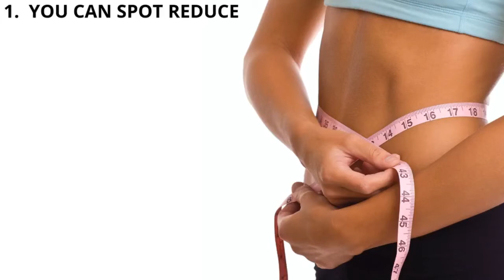13 Biggest Fitness Myths Debunked - 𝗔𝗠𝗘𝗥𝗜𝗖𝗔𝗡 𝗙𝗜𝗧𝗡𝗘𝗦𝗦 𝗬𝗢𝗨𝗧𝗨𝗕𝗘𝗥 𝟮𝟬𝟮𝟬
In this, 13 Biggest Fitness Myths Debunked-TRASH THE BRO SCIENCE 2020, video, I, Clint Grimes, am going to separate fitness myths and facts.  There are many fitness myths you probably believe, or that the exercise enthusiasts believe, that are based on “bro science” instead of proven exercise and nutrition physiology,  If not backed by science, these are fitness myths busted and therefore they are fitness myths that need to die, There are also plenty of people around on Youtube, touting fit tuber fitness myths. Jeff Nippard, a Canadian natural body builder most certainly IS NOT one of those people.  I admire him because he disseminates information backed by science, just as I intend to do here.

High school and college weight rooms, gyms big and small, the internet, Youtube, and unfortunately, an unscrupulous subsection of the fitness industry are proliferated by “bro science”.  These unsubstantiated, anecdotal claims and techniques are frequently practiced.  Some are just a waste of times while others may even be dangerous.  The subjects are various and numerous.  There is a bro science diet for bodybuilders,  bro science leg day,  bro science pre workout meals and drink concoctions.  There are bro science smith machine exercises and even bro science gym gear and outfits.  This video will go past the top 5 fitness myths, past the biggest 10 fitness myths, and farther than the 11 popular fitness myths debunked, to debunk the 13 biggest fitness myths so you can make gains a lot more safely and effectively.